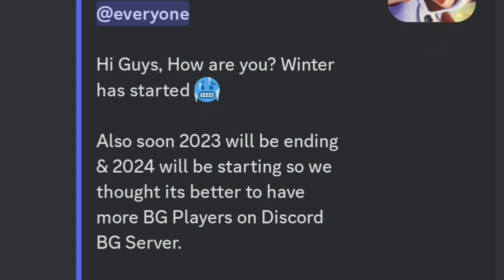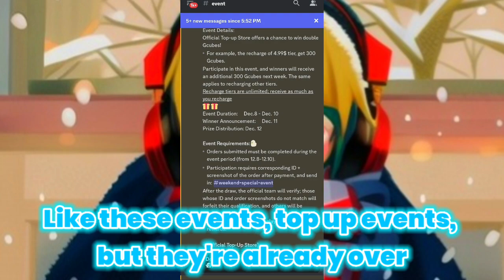FREE 1000 Gcubes Update!! | Blockman Go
FREE 1000 Gcubes Trick!!

go bedwars

blockman

blockman go
bmgo
bmgo
MATTSUN BG
TaaaT BG
Tyler Banks BG
Hela BG
Mad cat BG
GeroNani BG
Amaan BG
Nawaz BMGO
IamNotDrunk BG
Vince BG
YUMMMYYY BG
Naomi BG
Alyin Bg
Vnex Gamer
Blockman go
can 25.000 soulstone max my talent?
can 50.000 soulstone max my talent?
can 75.000 soulstone max my talent?
can 100.000 soulstone max my talent?